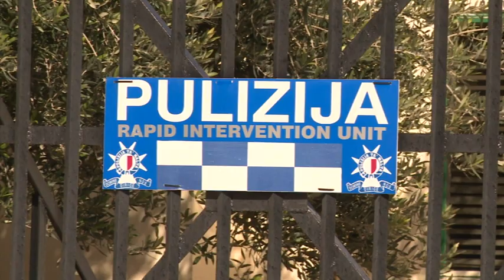Żewġ żgħażagħ arrestati b’rabta ma’ traffikar u pussess ta’ droga